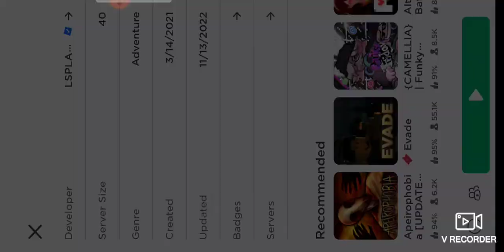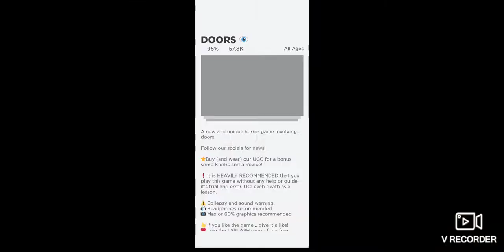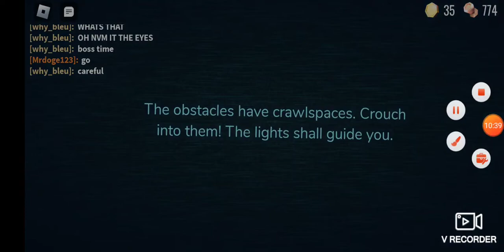Trying to change my profile picture pt.1